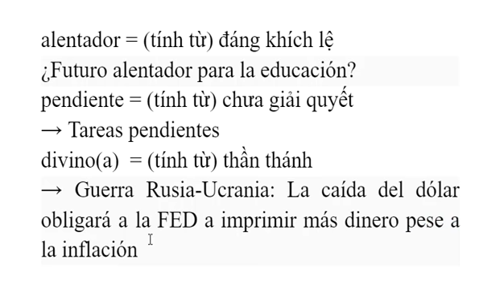từ vựng Tây Ban Nha mỗi ngày (12/03/2022)